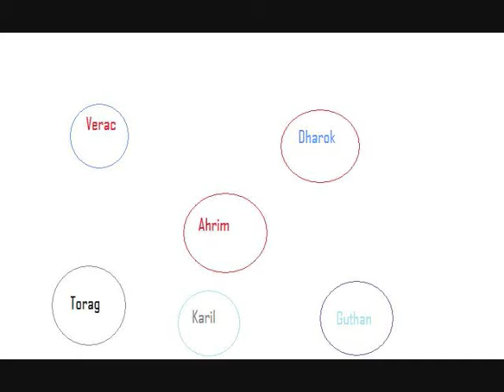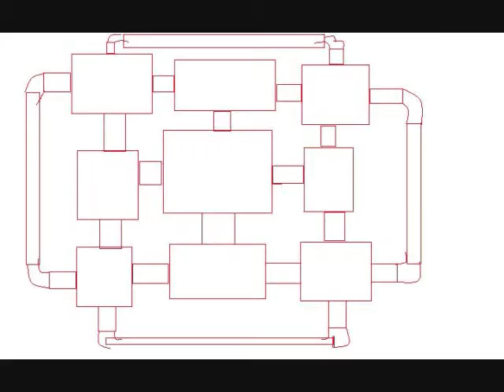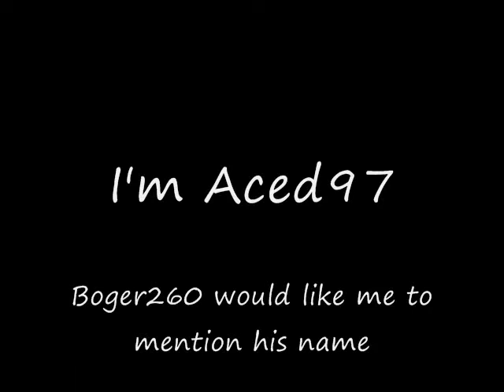Barrows tutorial + dragonic vissage!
While I was making vid i got dh legs, and well the dragonic vissage was the one i got with team at kbd 9/19/08